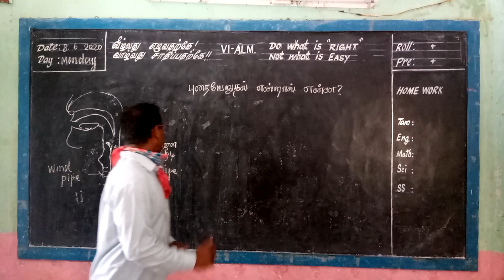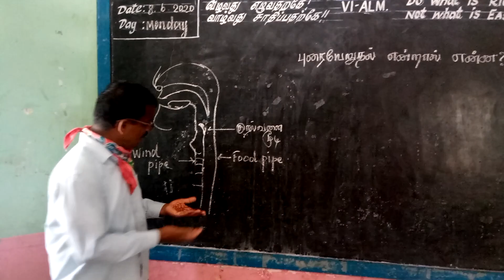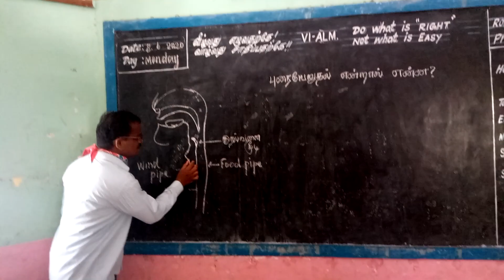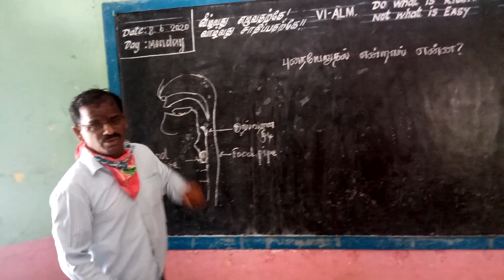புரை ஏறுதல் என்றால் என்ன? உணவுப்பொருள்கள் தொண்டையில் மாட்டிக்கொண்டால் என்ன செய்யலாம்.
வழக்கமாக நாம் உணவு உண்ணும் போது பேசிக்கொண்டோ அல்லது தொலைபேசியில் உரையாடிக் கொண்டு சாப்பிடுவதை வழக்கமாக கொண்டுள்ளோம் இதன் காரணமாகவே புரையேறுதல் நடைபெறுகிறது அதாவது தொண்டை பகுதியில் உள்ள குரல்வளை மூடி சரியாக வேலை செய்யாதபோது இந்த புரையேறுதல் நிகழும் இதுவே குழந்தைகளாக இருப்பின் உணவுத் துகள்கள் பெரிய அளவில் இருக்கும் போது தொண்டையில் மாட்டிக் கொண்டு மூச்சுவிட இயலாமல் உயிரிழப்பை ஏற்படுத்தும் இந்த நிகழ்வில் குழந்தைகளை தலைகீழாக பிடித்து முதுகில் தட்டும்போது உணவுகள் வெளியேறும் மாறாக வயதில் மூத்தவர்களை இவ்வாறு செய்ய இயலாது ஆகவே இவர்களுக்கு அடிவயிற்றில் இரண்டு கைகளாலும் தழுவி வேகமாக அழுத்துவதன் மூலம் உதரவிதானம் மேலேறி நுரையீரலை வேகமாகச் சுருங்கி மூச்சை வேகமாக வெளியே தள்ளும்போது உணவு குழாயில் உள்ள உணவுப் பொருள் வெளியேறி சுவாசிப்பதற்கு வலியை உண்டாக்கும்